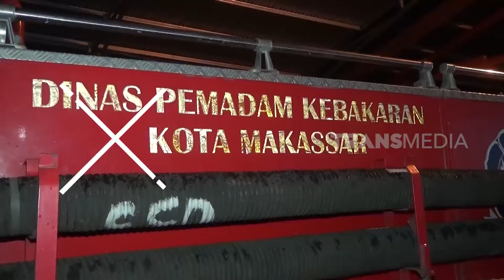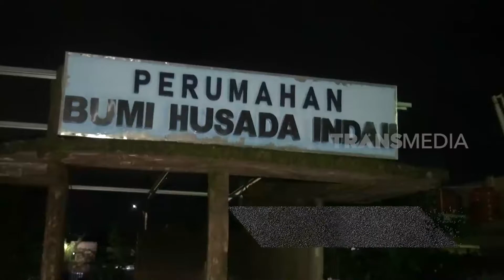Damkar Makassar Siap Berantas Sarang Tawon Api | OMG!! (19/05/22)